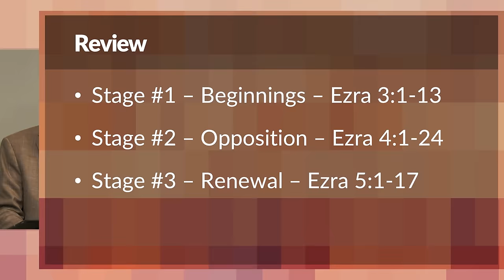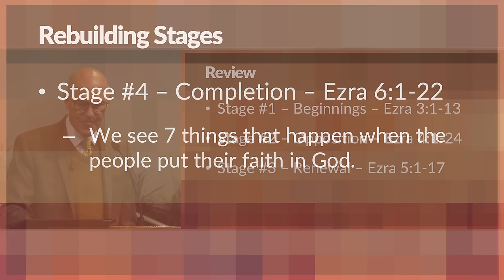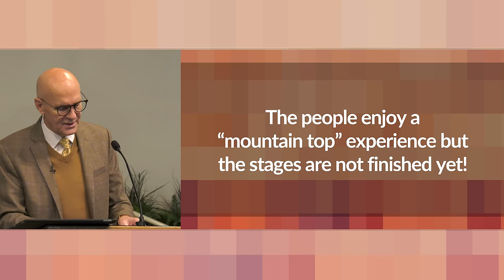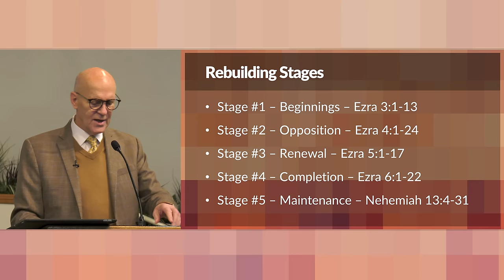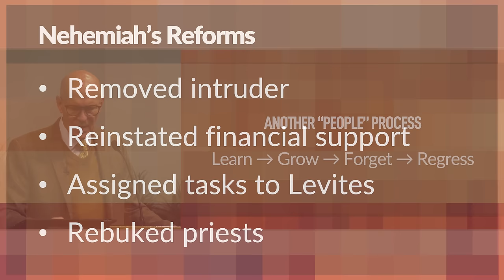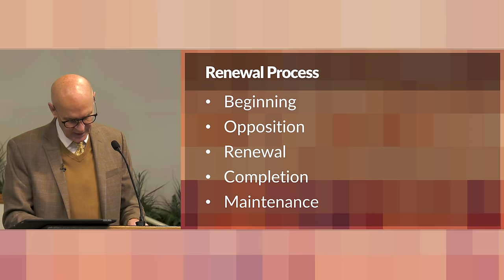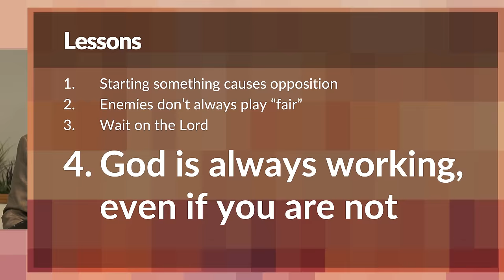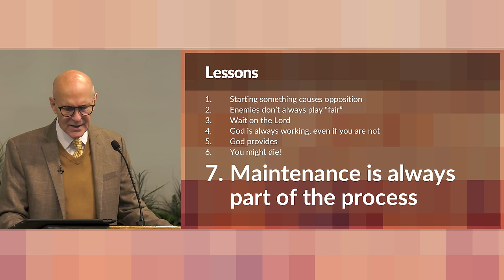Building up Without Compromise or Fear: Part 2 – Mike Mazzalongo | BibleTalk.tv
This lesson continues the description of the building process as well as the 7 things God does to cause the Jewish effort to succeed.